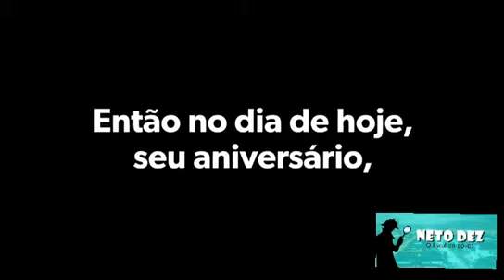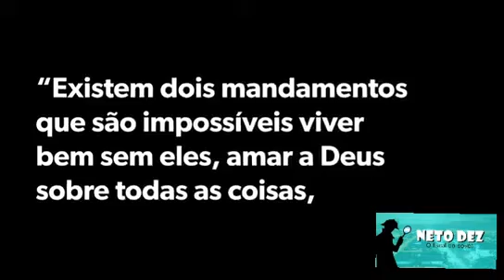Vídeo Martino Machado.